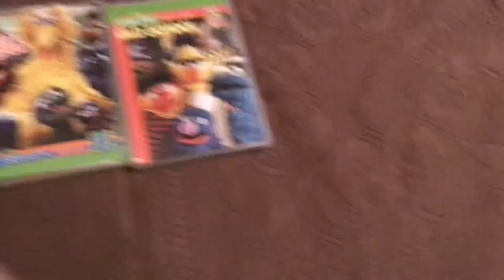DVD/Blu-Ray for Update May 12th, 2021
I got 1 DVD from Ebay and 2 DVDs and 1 Blu-Ray at Target today!